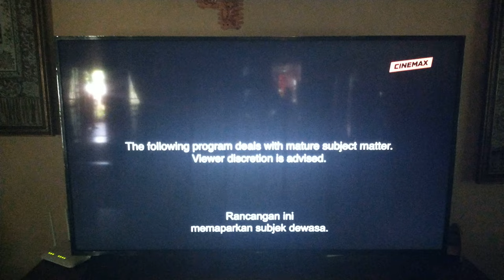Cinemax intro | Against The Ropes | 4 June